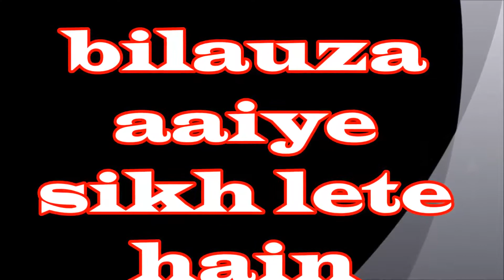blauj kaise kaat ke silen aaiye seekhate hain ब्लाउज कैसे काट के सिलें आइये सीखते हैं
How to make a blouse come to the bottom of the cutting  ब्लाउज कैसे काट के सिलें आइये सीखते हैं